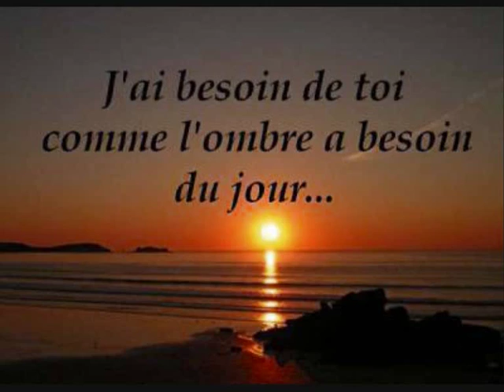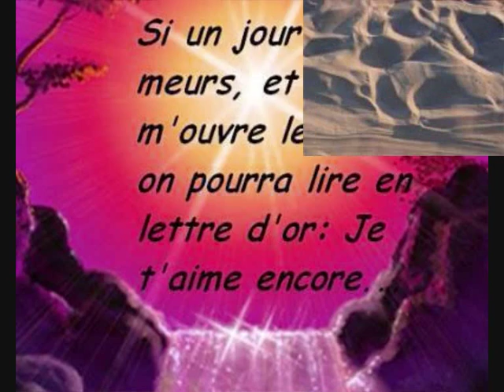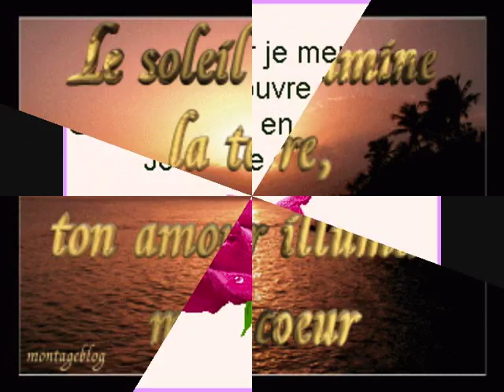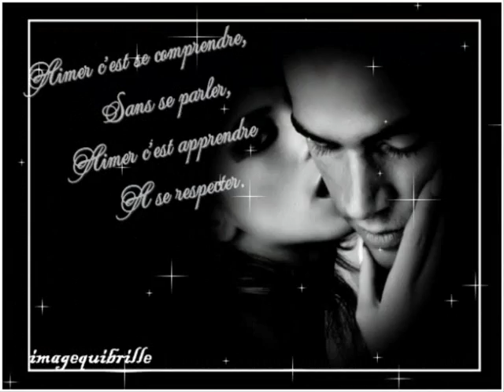Ti torna a di - I Messageri.wmv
Elle te redit

Pour consoler les amours mortes
Je m'en viens toquer à ta porte
Pour dire ce que je veux partager
Et le chemin par où partir

Et puis le printemps qui vient
Que je t'apporte de très loin
Ma voix te redit ainsi
Que notre monde sera bientôt guéri

Que cette nuit n'est pas encore finie
Pour retrouver les chères amours
Et la soif des eaux si claires
Je veux répondre à tes appels

Et apaiser tous nos désirs
Et puis vers un coin de ciel pur

I Messageri